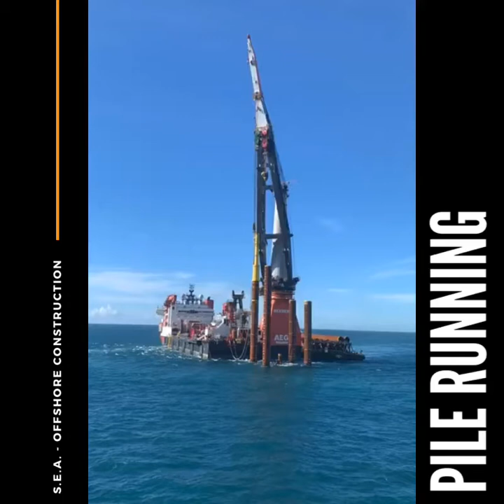PILE RUNNING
Pile Running During Driving Operations